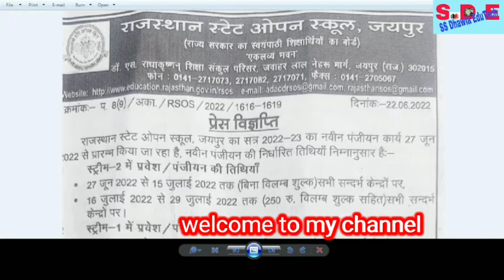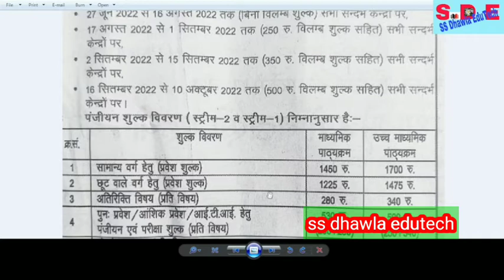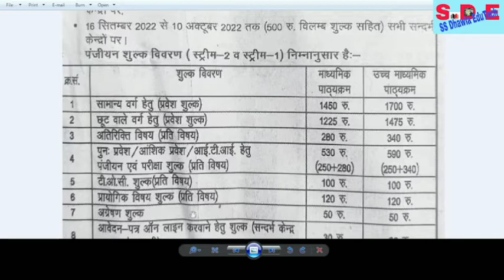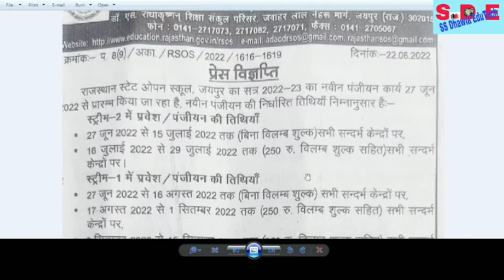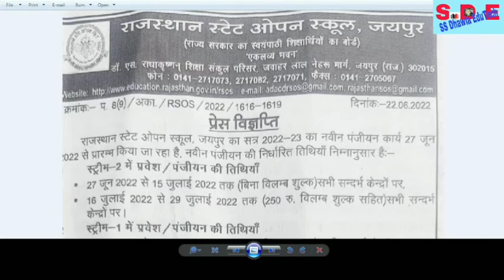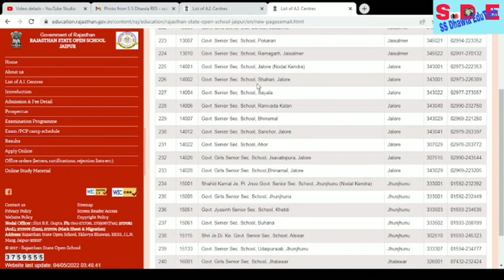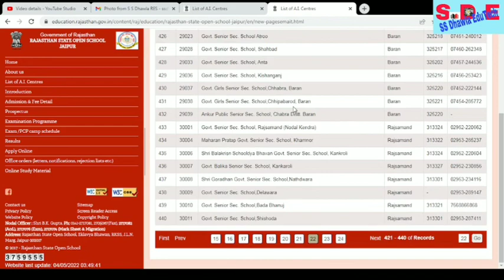राजस्थान स्टेट ओपन स्कूल आवेदन शुरू,महिलाएं निःशुल्क ,जानिए अन्तं तारीख,पंजीयन शुल्क ,RSOS Jaipur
rajasthan state open board
rajasthan state open exam form 2022,rajasthan state open school exam form 2022,rajasthan state open school,rajasthan state open school exam form date 2022